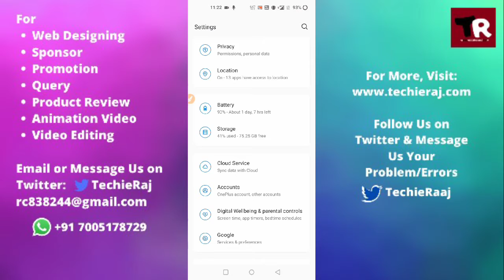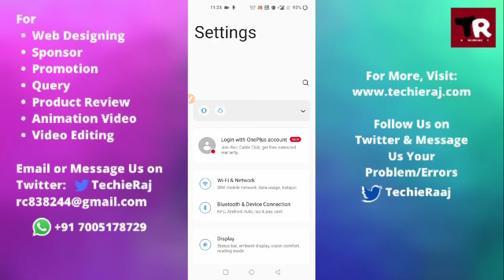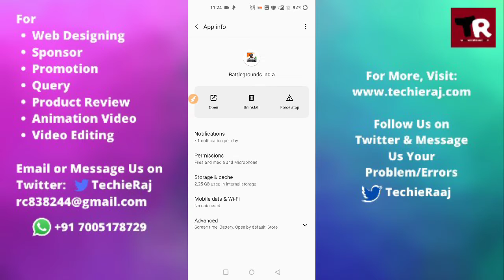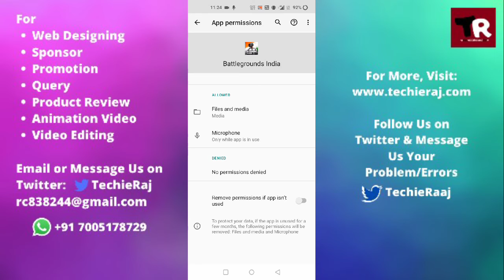Fix OnePlus 9R Battleground Mobile India Not Working On WiFi Problem Solved